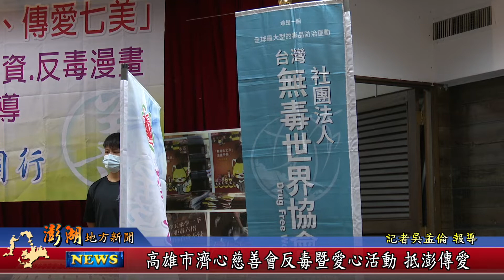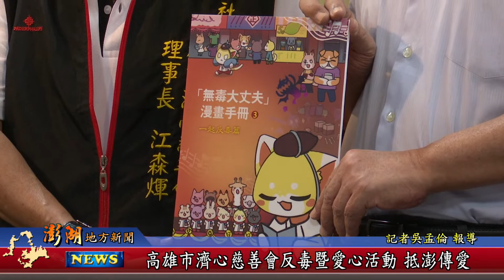111.09.15地方新聞：高雄市濟心慈善會反毒暨愛心活動 抵澎傳愛